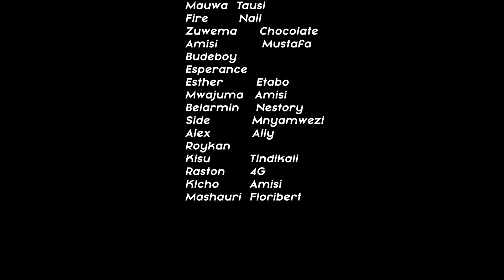DECEPTION|epsode No.2 new movie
New movie 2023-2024 from Talinge film